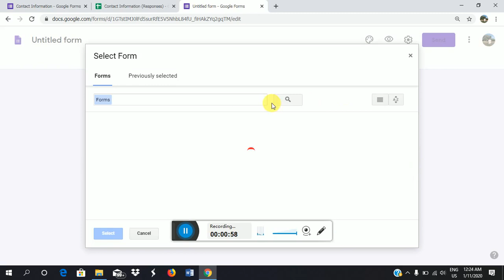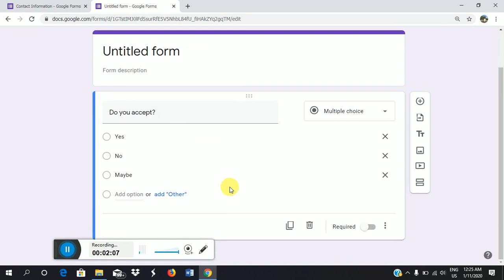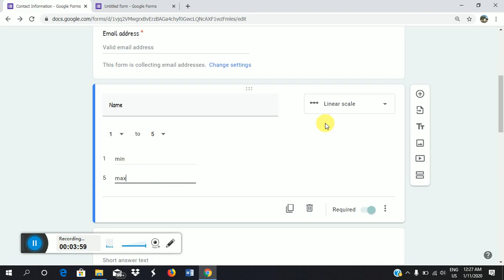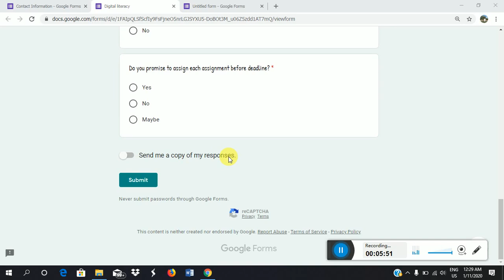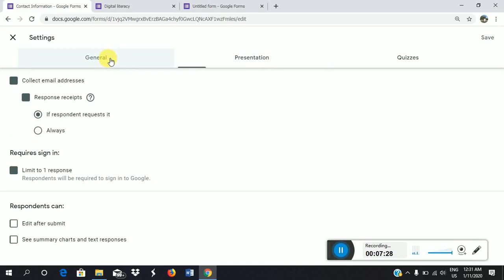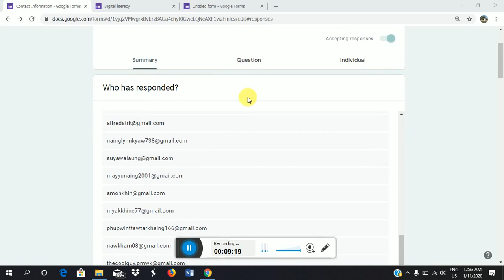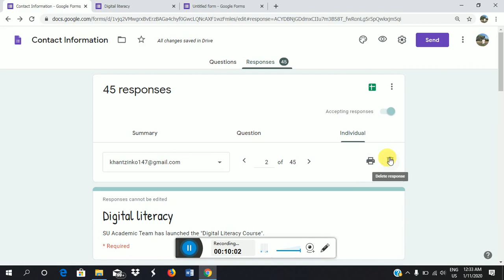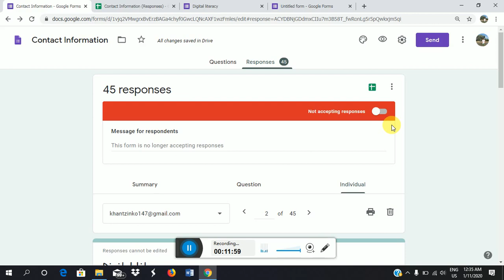Google Form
In this video, "How to use Google Form" is explained in Myanmar Language.